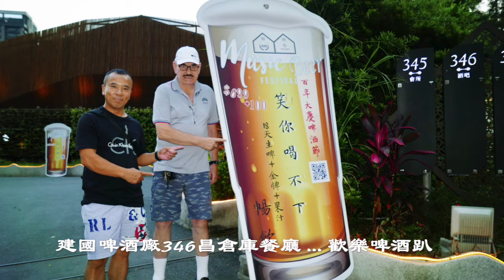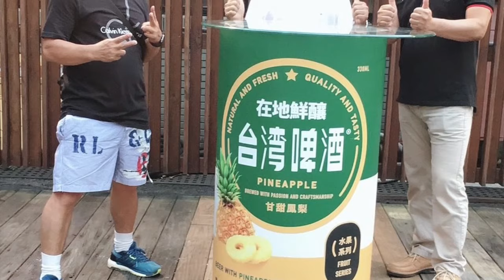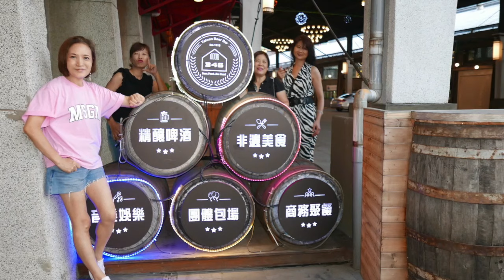建國啤酒廠，歡樂啤酒趴